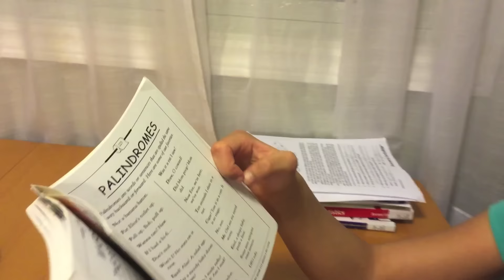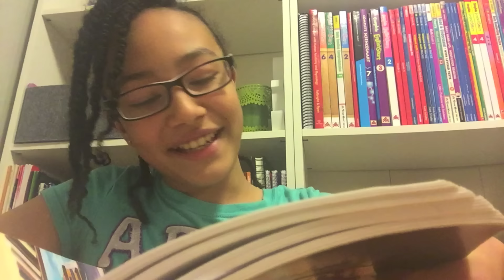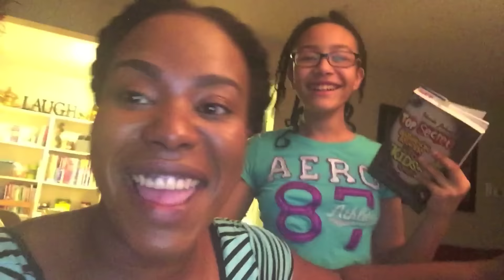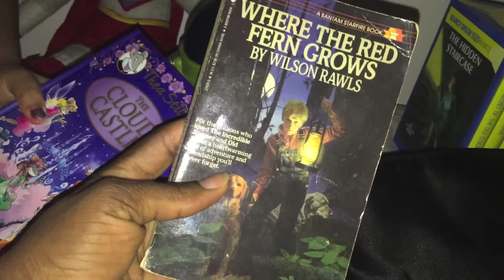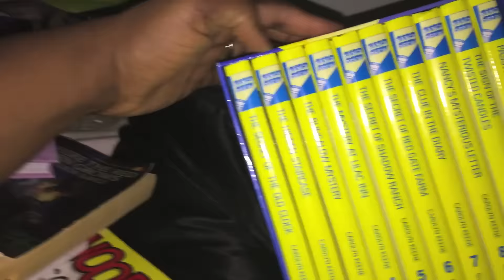Vlog #197: Meatloaf Loving Fool | The Zebra Tribe Vlogs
We're a young interracial family of 5 who also happen to homeschool our kids. We've been married for 11.5 years and have 3 kids, 2 dogs and a hedgehog. Much love!

~ Sarah & Aaron ~